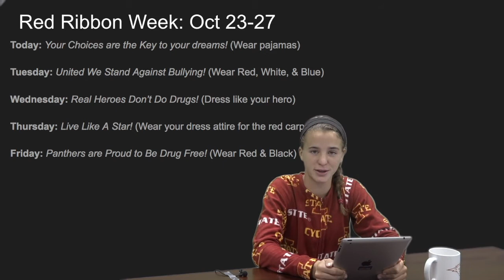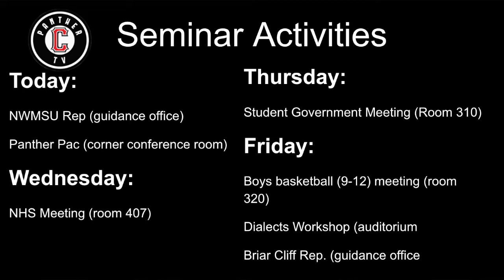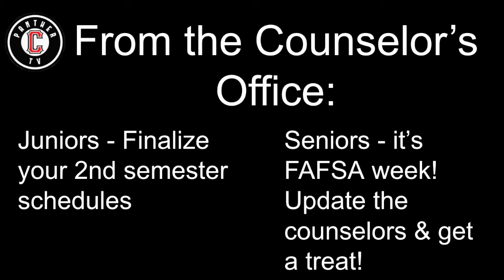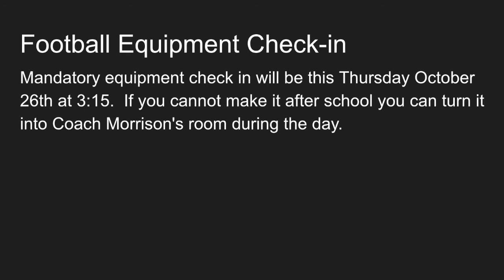Announcements 10 24 17